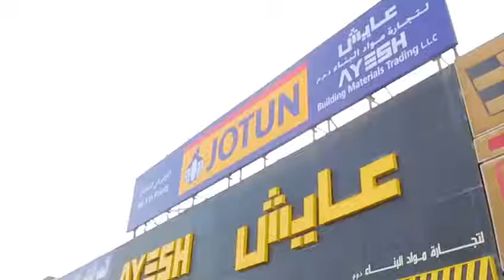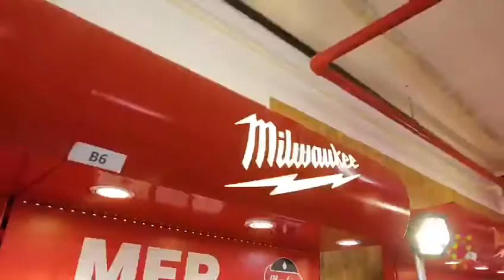شركة عايش لتجارة مواد البناء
AYESH Building Materials LLC